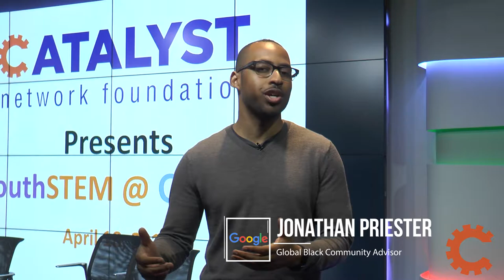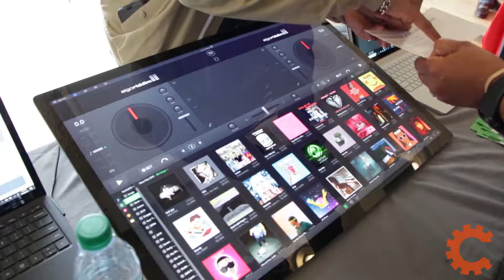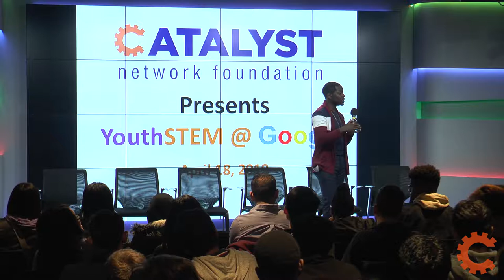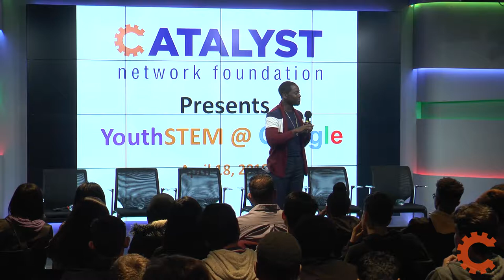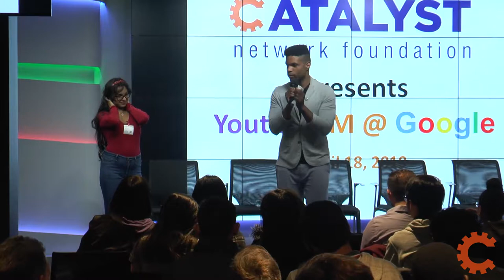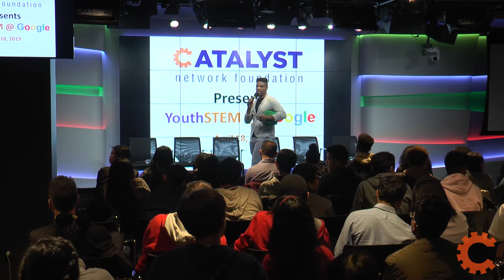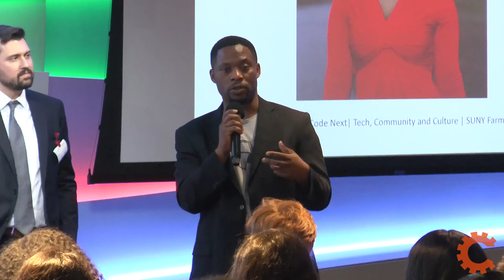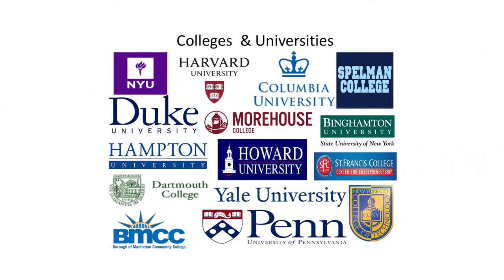Catalyst Network Foundation Presents 4th Annual - YouthSTEM @ Google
4th Annual Stem + College Fair, Business, Diversity Inclusion Summit

250+ High School Scholars | 5+ High Schools

STEM & Nonprofit Organizations:

BlackGirlsCode, All Star Code, America Needs You, Digital Girl, Inc., National Society of Black Engineers, and Society of Hispanic Professional Engineers

Colleges:

Harvard University, Howard University, Spelman College-Official Site, University at Buffalo, St. Francis College, Borough of Manhattan Community College, /CUNY, CUNY Kingsborough, Columbia University in the City of New York, Duke University, New York City College of Technology (City Tech) News, and Yale University

Objectives:

Expose high school students to resources to ensure academic and professional success.

Event Components:

o Access to Opportunity

Tech organizations, professional development, and STEM programs; navigating opportunities in high school, college and beyond

o Professional Development Opportunities

Microsoft - Coding Workshops

America Needs Youth - Elevator Pitch Workshops

Covington & Burling LLP - Cryptocurrency and blockchain seminar